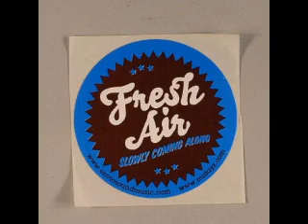fresh air - 30somethings live jazz liberatorz remix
remix from the "slowly coming along" LP (2006)